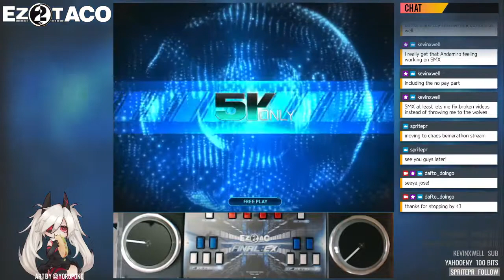[EZ2AC] We Luv Music [5KO SHD]